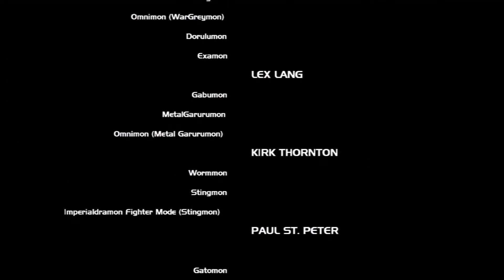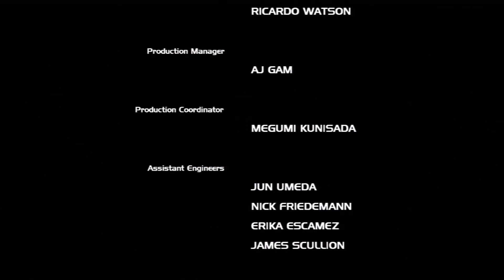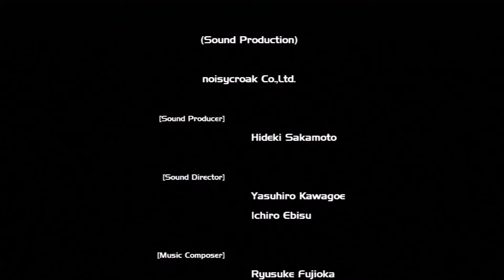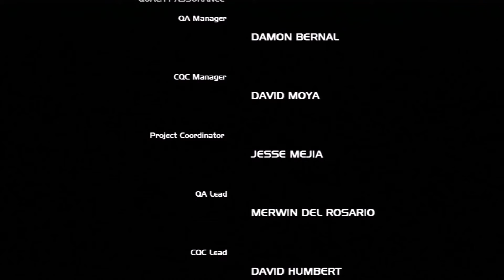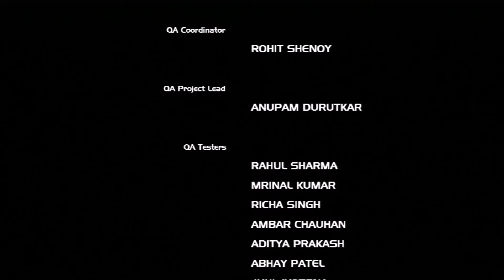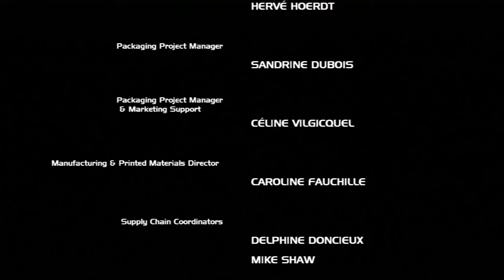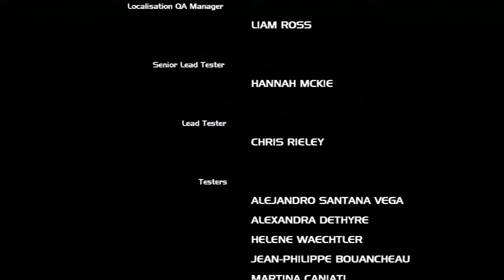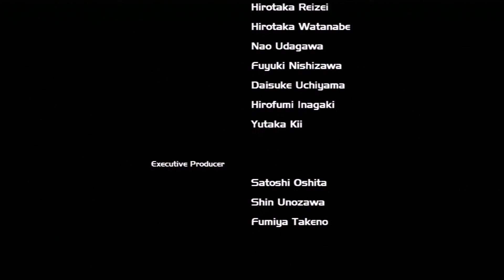Digimon All-Star Rumble Finale: Gabumon's Story Mode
Description: Now I finally see why Gabumon enter this tournament, the only problem is that he didn't sign himself up.